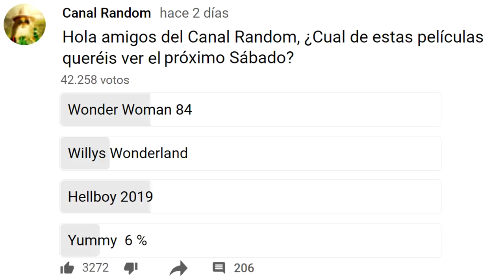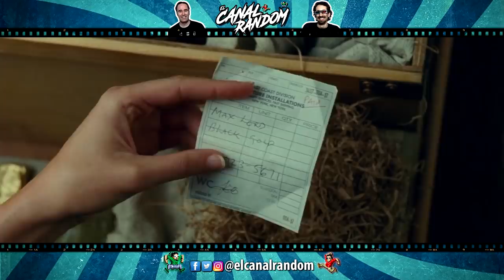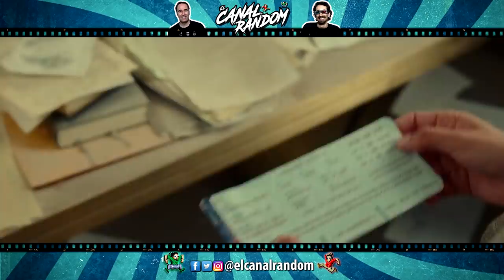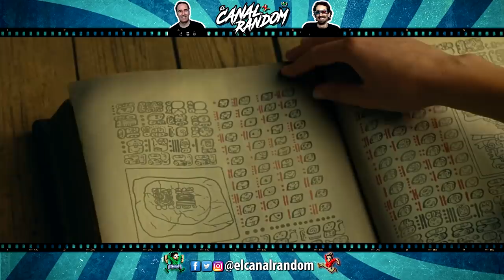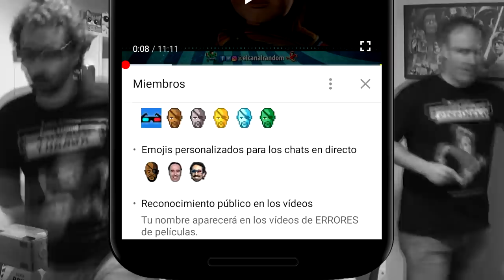WONDER WOMAN 1984 Resumen y ERRORES de Películas La Mujer Maravilla - Wonder Woman 84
Hoy os traemos la secuela de la película WONDER WOMAN (o MUJER MARAVILLA) de 2017, en la cual nos trasladamos a 1984.
Llamada también Wonder Woman 2 o Wonder Woman 1984 o Wonder Woman 84 o WW 84

WONDER WOMAN 1984 Resumen y ERRORES de Películas La Mujer Maravilla